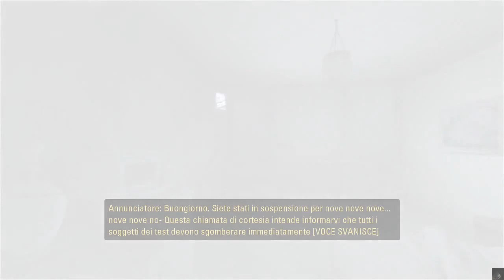Portal 2 [01][ITA][No Commentary] - Risveglio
Diciamo che questo risveglio non è stato dei migliori